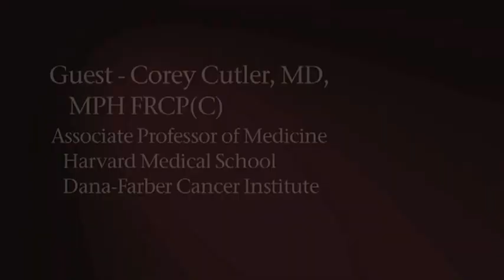Undergoing transplants: risks and side effects | Dana-Farber Cancer Institute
Dr. Corey Cutler, who started the Bone Marrow Transplant Survivorship program, describes the different types of transplants that are available today, such as reduced intensity transplantation and umbilical cord blood transplantation. Dr. Cutler also addresses some of the pulmonary and cardiovascular complications that may occur as a result of a transplant.